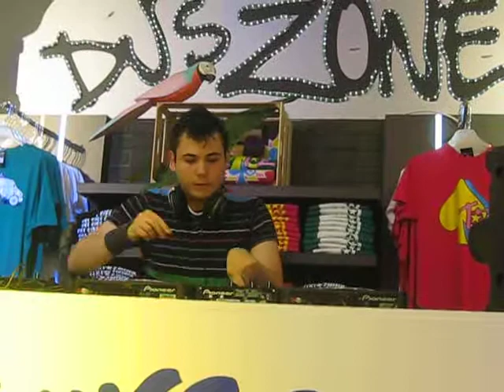Arxen@ Seminfinal Concurso Marineda Teenage Crime & Open your Snus